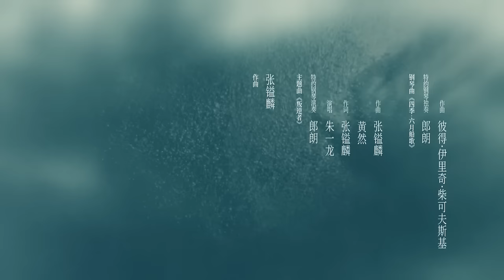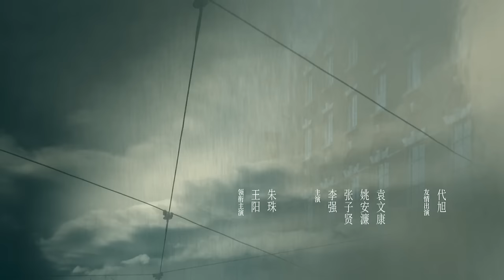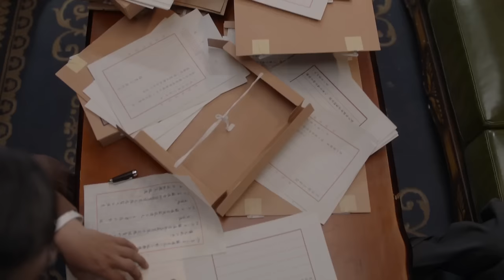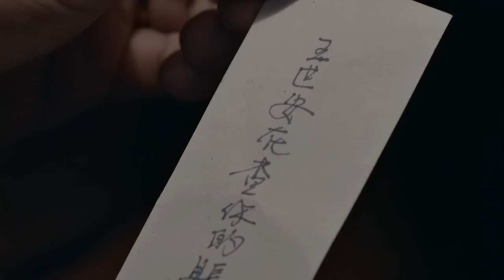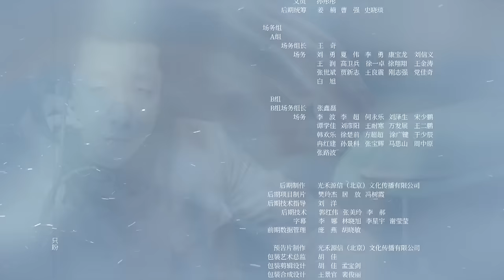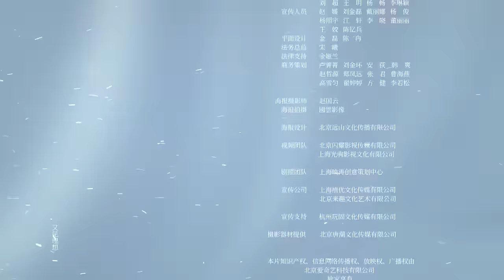MULTISUB【最受欢迎谍战剧】《叛逆者》The Rebel EP29 ｜爱奇艺华语剧场